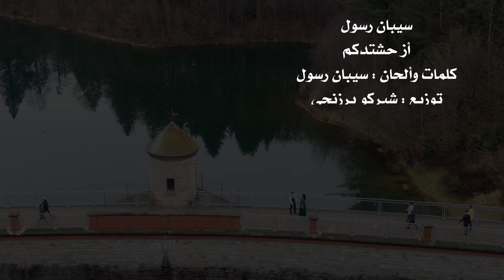Sipan Rasoul 2020 4k ez hej te dikim سيبان رسول از حشتدكم by Nidal Jafar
Sipan Rasoul 2020# ez hej te dikim#
سيبان رسول# از حشتدكم#
كلمات وألحان سيبان رسول
توزيع شيركو برزنجي
تصوير نضال جعفر
           شيخو حسين
شكر خاص
هايستان رسول
مطعم ميكادو

اخراج : نضال جعفر
by: Video Nidal Jafar